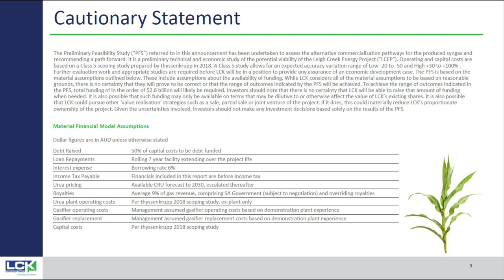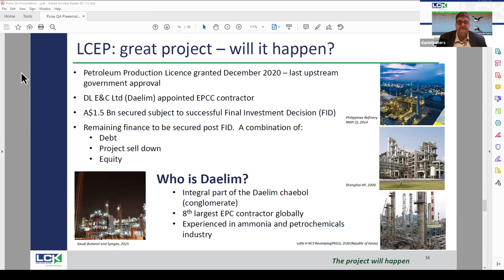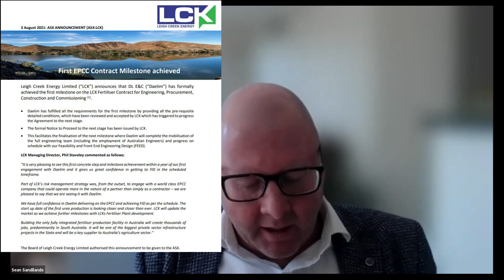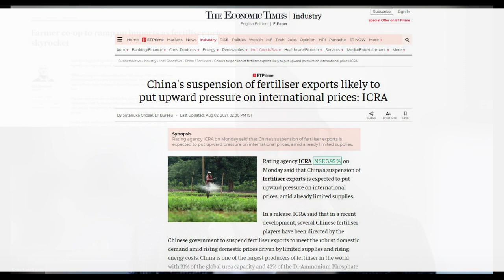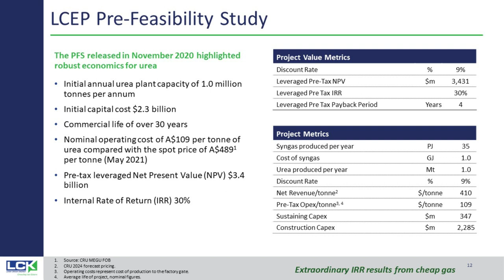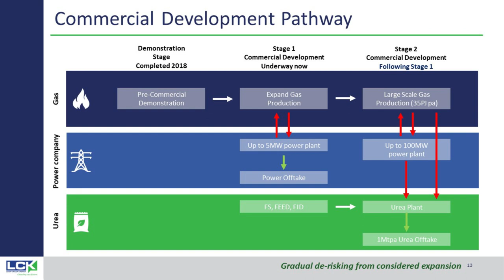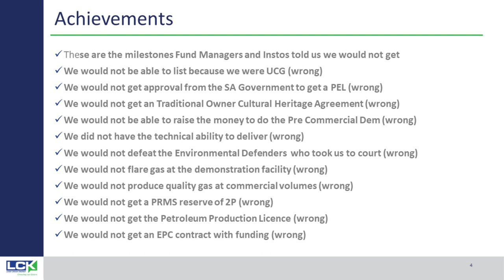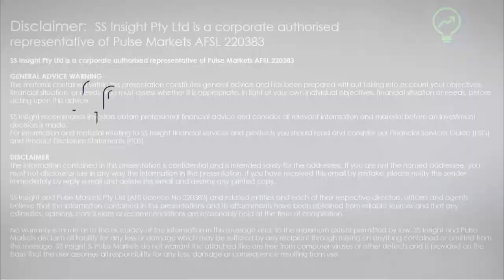Part 2: Audience Q&A with LCK Chairman - August 2021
DAELIM, FUNDING, CONSTRUCTION, OFFTAKE
• Who is Daelim? What do they know about fertiliser? 22:00
• Funding Options/do have to accept the 70% finance option? 25:45
• How do the drawdowns work with the interest payments? 26:50
• When do we hear the Korean banking institutions names? 27:40
• Where do you see other 30% funding coming from? 28:00
• Funding supported by Offtake offers 29:30
• Why did LCK reject an offtake agreement for all of its gas? 30:10
• Alternative funding methods for the remainder of Stage 1? 32:00
• Financial support from the government for the project? 33:00
• Quality controls over the contractor? 35:10
• Is there an off-take coming? 37:00
• When will Daelim and LCK start? (inc Covid19 and logistics) 37:45

UREA AND DISTRIBUTION
• LCK setting up its own distribution network with Daelim? 39:15
• Dialogue at federal level re importance of Urea production 41:35
• LCK engaging with farmers federations & urea end users 43:15
• Urea price since the feasibility financial study? 45:10
• What kind of revenue potential does a 100m tpa project have? 47:15

MESSAGING SINCE CONSTRUCTION AND FUNDING ANNOUNCED
• How has message being presented to investors changed? 49:00
• How has interest in the company changed? 49:50
• What is the current focus on IR? (Tony Lawry) 49:50
• Why do you think the market is not supporting the share price? 53:20

INDIGENOUS, ENVIRONMENTAL and COVID
• How is the relationship with the local First Peoples? 57:45
• Why is LCK exempt from Native Title over its PPL? 58:30
• Is EIS approval required to conduct further drilling? 59:00
• What EIS and approvals are required for Stage 2? 1:01:00
• LCK getting govt approvals to go to Korea? 1:02:45

OTHER PARTS OF LCK BUSINESS
• Update on JV with Bridgeport/ progress on Cooper Basin relationships 1:04:00
• Long list of accomplishments by LCK 1:05:20
• What drives the people at LCK to keep working hard at this? 1:06:20
• Comments on timeline over the next periods 1:09:00

Please ensure to read the disclaimer for each of LCK and Pulse Markets.